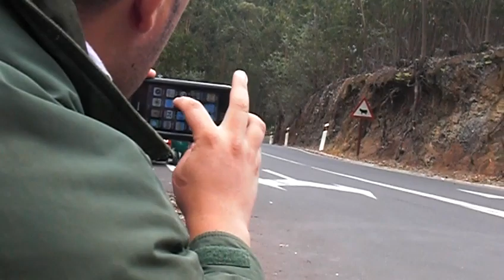rally de teror 2011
pinchaso de toñi ponce - ruben gonzales - TC5